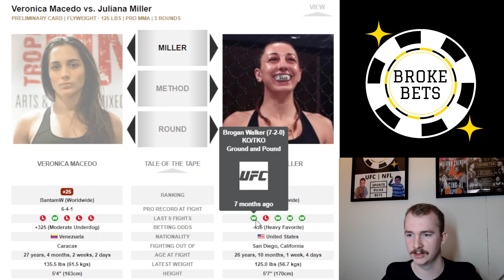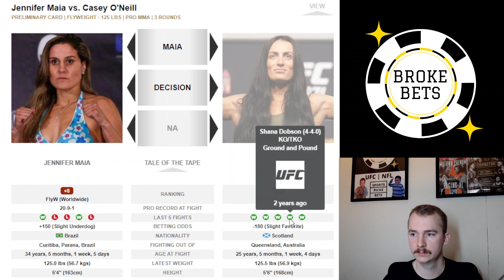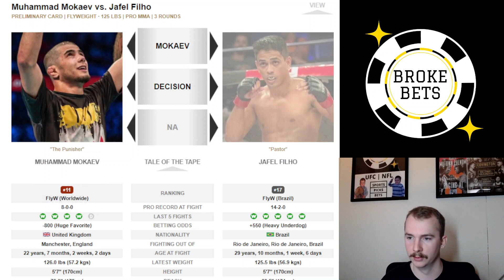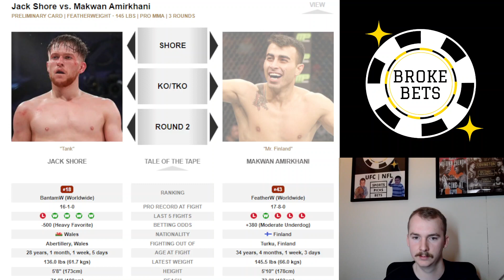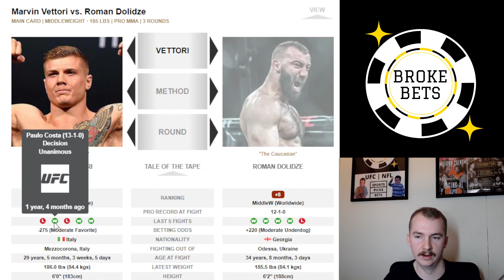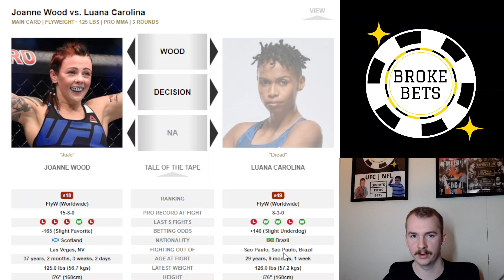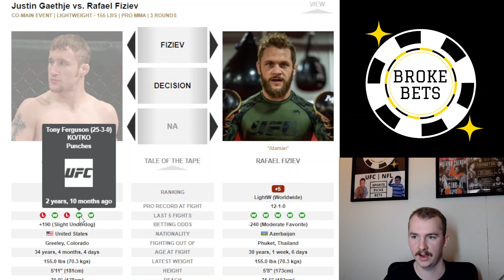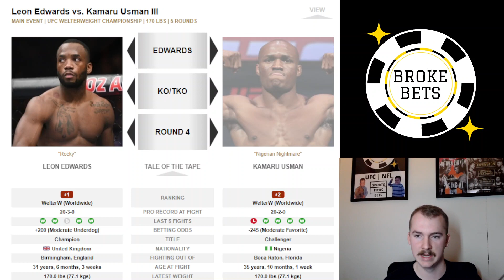UFC 286 | Leon Edwards vs Kamaru Usman | Full Card Breakdown, Picks, and Betting Tips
Breaking down and Predicting every fight for UFC 286 Edwards vs Usman.

UFC 2022 Betting and Picks results:
Picks: 61.25%
Units profit: +22.23 units
ROI: 8.48%

Thank you for the support. Hope you guys appreciate the content and make some money off it!

Timemarkers
0:20 Veronica Macedo vs Juliana Miller
3:05 Jai Herbert vs L'udovit Klein
5:50 Jennifer Maia vs Casey O'Neill
8:30 Jake Hadley vs Malcolm Gordan
10:35 Christian Leroy Duncan vs Dusko Todorovic
12:55 Muhammed Mokaev vs Jafel Filho
15:15 Sam Patterson vs Yanal Ashmoz
18:05 Jack Shore vs Makwan Amirkhani
20:00 Chris Duncan vs Omar Morales
22:20 Lerone Murphy vs Gabriel Santos
24:55 Marvin Vettori vs Roman Dolidze
27:20 Gunnar Nelson vs Bryan Barberena
29:25 Joanne Wood vs Luana Carolina
31:40 Justin Gaethje vs Rafael Fiziev
36:35 Leon Edwards vs Kamaru Usman